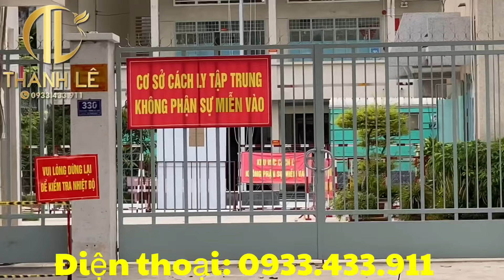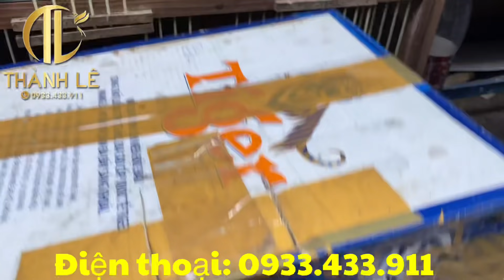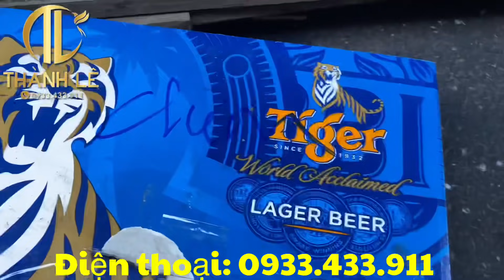04/07/21 Choè lửa bông ss ✅ Lửa Nam cát tiên (Quá nhanh đã hết chim)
Họ tên người thụ hưởng: Lê Tấn Thành
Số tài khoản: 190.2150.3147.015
Ngân hàng kỹ thương Techcombank, chi nhánh Thành Phố Hồ Chí Minh
Địa chỉ: 440/13/78 đường Thống Nhất, Phường 16, Quận Gò Vấp
Xin chân thành cảm ơn quý vị đã tin yêu và ủng hộ Thành Lê Chim Cảnh. Chúc tất cả Quý vị ngày mới tràn đầy bình an, và sức khỏe.!